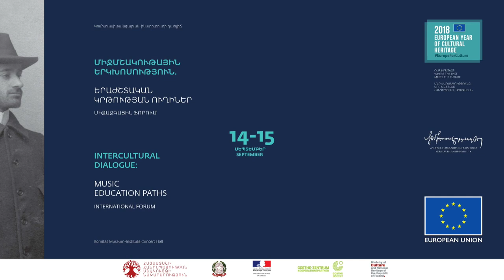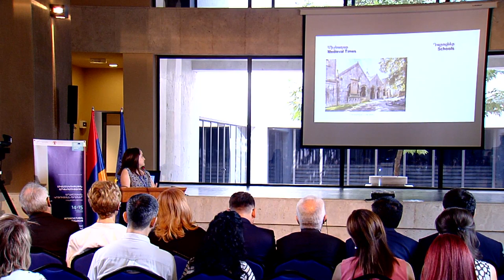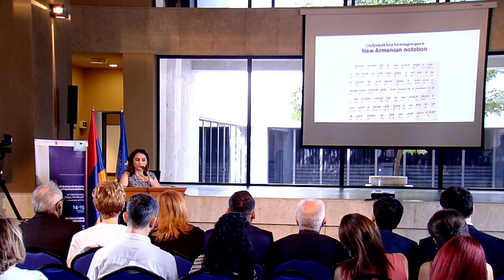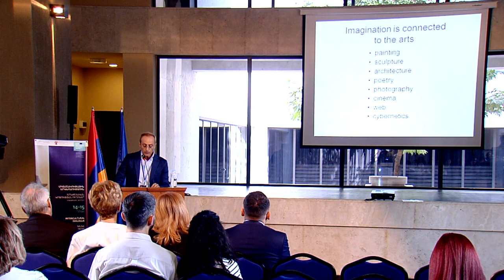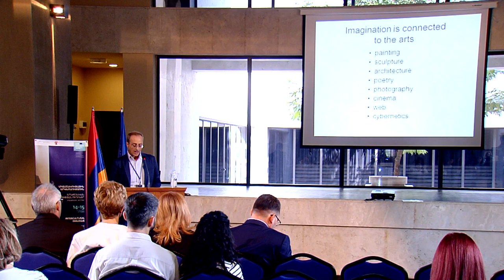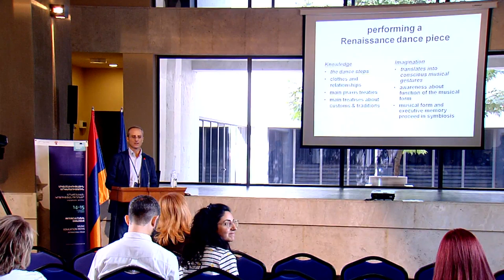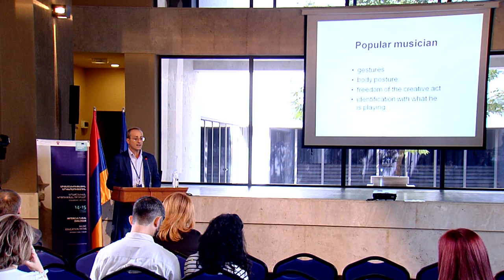Forum on Music Education | Երաժշտական-կրթական ֆորում